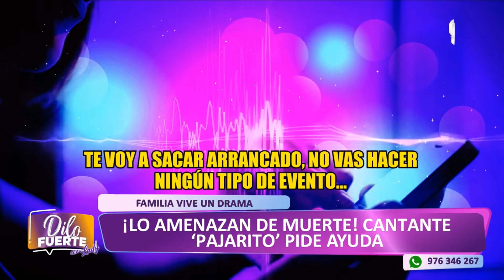Llamada 📞 de 'Pajarito 🐦' sobre amenazas de muerte ⚰️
Fecha 📅: Jueves, 18 de Mayo del 2023 📅 a las 3:10 p.m. 🕒.